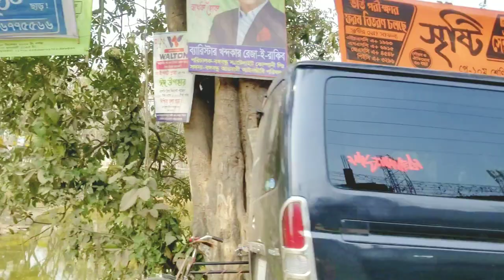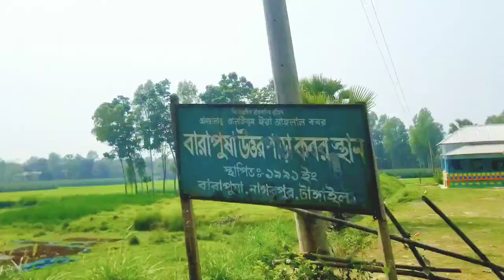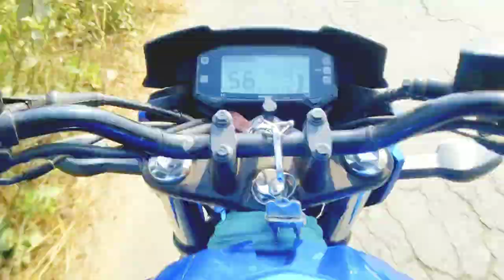Nagarpur to Dhubaria Road View || Tangail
Thank you so much support me or watching the video..